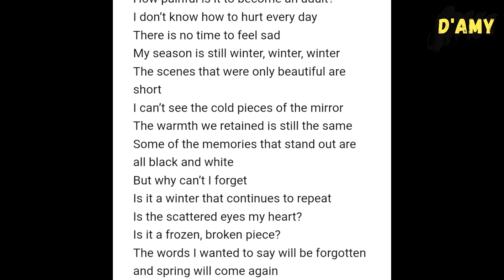Taehyung Supporting Artists Again!! Lapland is the Place Taekook Will Witness the Northern Lights?!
Kim Taehyung recently recommended a song through his Instagram story titled 'Lapland' by Yangsung.

This caught the attention of many ARMY. Upon further investigation, the lyrics of the song were found to hold significant meaning, including the line "How painful is it to grow up?"

Not only that, fans also praised Taehyung for once again helping to promote underrated singers like Yangsung through his post.

In addition to that, there is another interesting aspect. Previously, Jungkook mentioned during a live that he wants to see the Northern Lights, also known as the Aurora. This phenomenon can be observed in cold regions, including Lapland.

Is this just a coincidence, or does Taehyung have a specific intention behind it? Who knows…